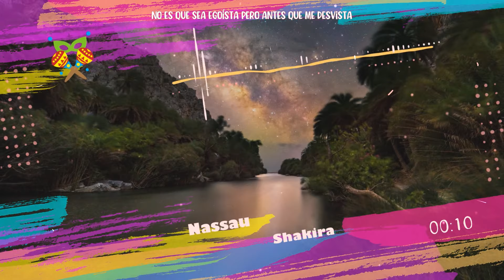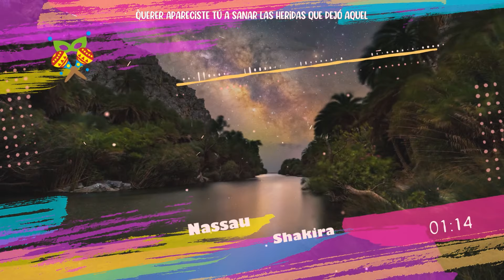Shakira - Nassau ( Letra/Lyrics )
💃 Flechazo. Canal de música para los amantes de la música latina. Estamos aquí para llevar la música latina al mundo. [Flechazo. Music channel for lovers of Latin music. We are here to bring Latin music to the world.]

🌿Letra da música [Lyrics]:
No es que sea egoísta
Pero antes que me desvista
Necesito alguna pista
Pa' saber si, mmm
Si también te está pasando
La tensión te está matando
Pero te lo estás guardando
Esto ya sé pa'ónde va
Y veo que no tiene vuelta atrás
No sé cuál es tu intención
Dilo, pa' que entremos en acción
Si el paso lo das tú o lo doy yo
Dime, mi amor, ¿cuál es el plan?
Pa' ver si me motivo
No necesito nadie más
Cuando tú estás conmigo
Llévame a un sitio sin señal
Y me pierdo contigo
Después de hacerlo sin parar
Lo repetimos
Ah-ah
Ah-ah
Yo que había prometido que nunca más volvería a querer
Apareciste tú a sanar las heridas que dejó aquel
Eso lo tenía cerrao'
Con llaves y con candao'
Pero, ¿qué hago? Me gustas demasiao'
Y tengo miedo a otra decepción
No me quiero lastimar
Pero ya me abriste el corazón
Y ahora tiene más reversa un avión
Lo repetimos
Y en una isla sin señal
Ahí me pierdo contigo
Lo repetimos
Ah-ah
Ah-ah